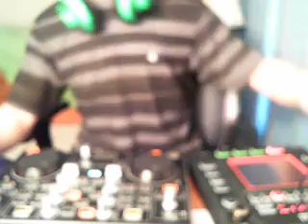Terribaddie Dubstep Remix 2 - Yes, I called you a newb.